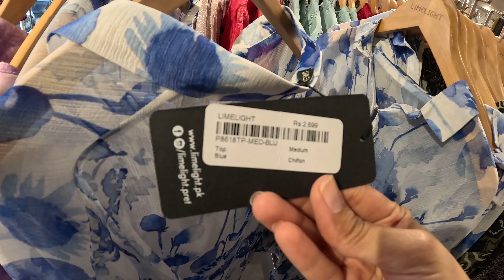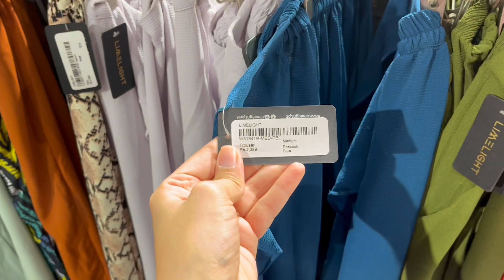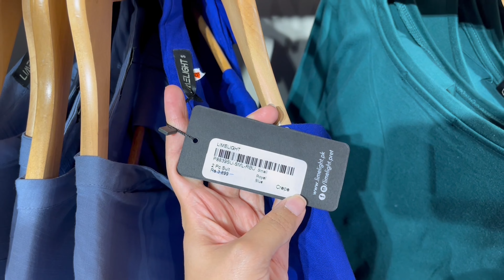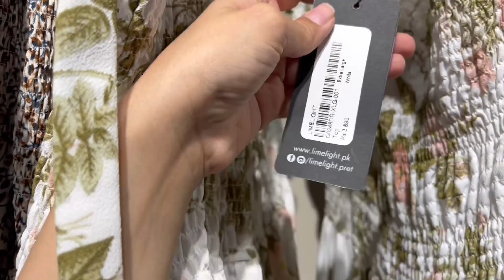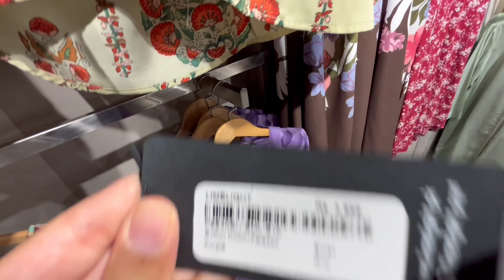Limelight Western - The incredible SHOPPING HAUL for my London Trip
This vlog includes Limelight in-store western clothing tour and has the latest 2024 new arrival designs in shirts/tops/blouses and bottoms. In the video I talk about the summer collection 2024, discuss tips about styling, and show some hot articles in the store together with their prices. This can also a shopping haul as I was there to buy my own clothes for my upcoming trip to London. There were some sale items too on discounted rates and I managed to find a great top that I completely fell in love with on half the original price.

Limelight has an array of western and fusion styles for women. The western summer collection offers a range of colours and fabric options for you to choose from. I also loved the co-ord clothing collection which was mostly between Rs.3999-4999. Needless to say, this price point is exclusive when it comes to the market and had my jaw dropped at many occasions as I filmed the vlog.

This store is the Limelight DHA Phase 3, Y Block store and provides an incredible shopping experience for stitched and unstitched Pakistani clothing as well.